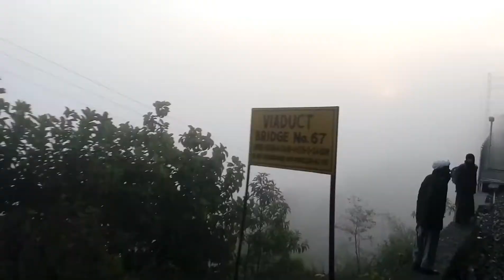Beautiful Morning top hilly Views of Jammu through train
Hello Guys, Now you can go direct katra through trains. No intermediate stations between Jammu tawi station and Katra station. Here is the video showing beautiful nature with sun rise morning on the way to katra. Anyone (Pilgrim) is going to mata vaishno devi definitely visit through train not flight. If you visit via train. I am sure you will enjoy the serenity of surprising nature and mountains on the way. From Jammu Tawi Station to Katra Station distance is around 53km and it will take 1 hour through the train. You can see the katra station which is really fantastic also. Katra station having escalators for trouble free move. Katra station is made with all high end technologies.